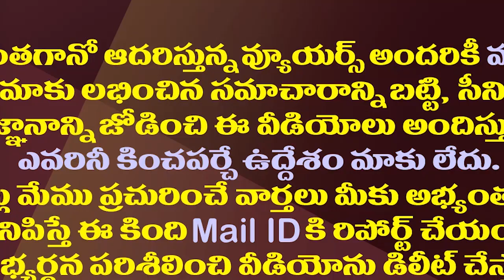కేసీఆర్ స్వీట్..జగన్ హాట్..చంద్రబాబు ప్లాన్ ఏమిటి?| Chandrababu's Strategy Behind Praising CM KCR